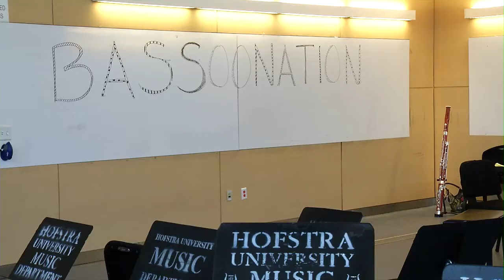Bassoonation 2012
Bassoonation is an annual day of BASSOONING held each Spring at Hofstra University.